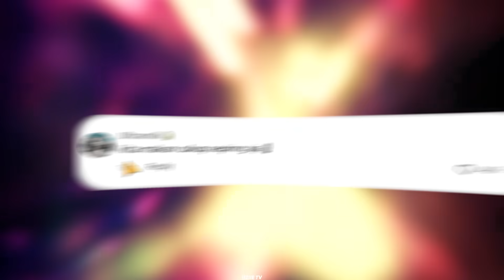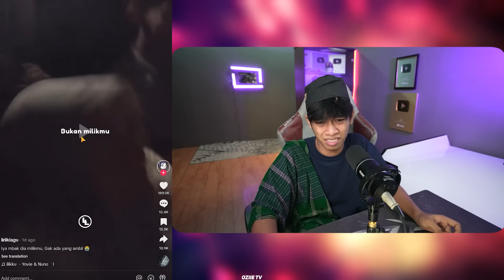GAYA ALA BARUDAK USA ‼️ BIKIN SAKIT KEPALA…